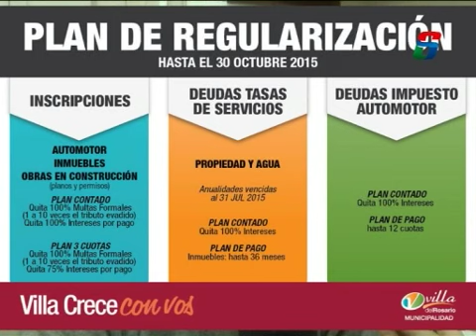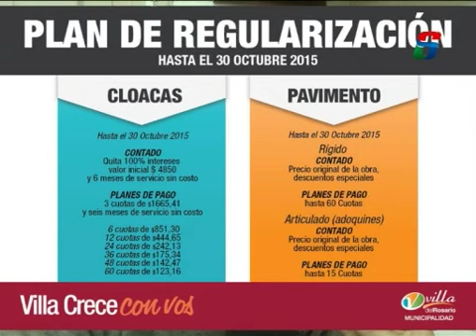PLAN DE REGULARIZACION DE DEUDAS CON EL MUNICIPIO